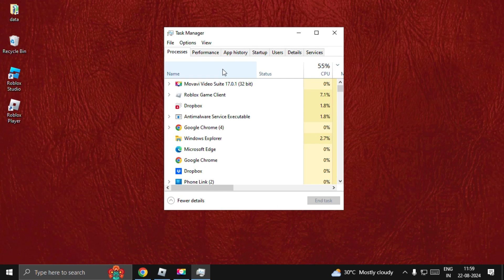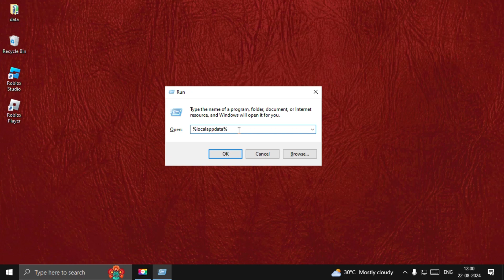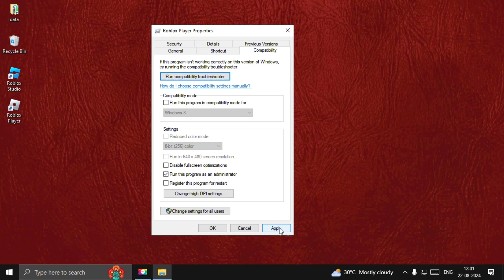How to Fix Error Code 267 Roblox [ UPDATED ]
How to Fix Error Code 267 Roblox
Error Code 267 in Roblox typically indicates that you have been kicked from a game due to a violation of the game's rules or a ban from the game server. To resolve this issue, start by reviewing the game’s rules and guidelines to ensure you are not inadvertently violating them. Common causes include using inappropriate language, exploiting glitches, or engaging in disruptive behavior. If you believe the ban was a mistake, you can appeal to the game's moderators or administrators, often through a contact form or a community forum associated with the game.

Additionally, check if there are any issues with your Roblox account itself. Ensure that your account is in good standing and not restricted or under review. Sometimes, a temporary glitch or connection issue might also trigger Error Code 267, so restarting your game or even your device might help.